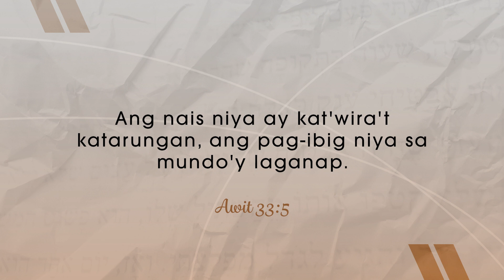CBN Asia | Nasaan Ang Hustisya? | Tanglaw Devotional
God's love for justice is demonstrated in His actions. Maraming examples sa Bible kung saan makikita natin ang Diyos na namamagitan sa mga mahihirap at inaapi, tulad ng orphans, widows, prisoners, atbp. He hears the cries of the poor and the needy. He also calls us to do the same, huwag talikuran ang mga inaapi at nangangailangan ng katarungan. Paano nga ba gawin ito ngayong bihira na lamang ang hustisya sa panahon na ito? Discover the answer as you watch this TanglawDevotional.

"Nasaan Ang Hustisya?" written by Michellan Alagao

If you want to be part of God’s ministry through Operation Blessing, you can visit their Facebook page or simply click this for more details.